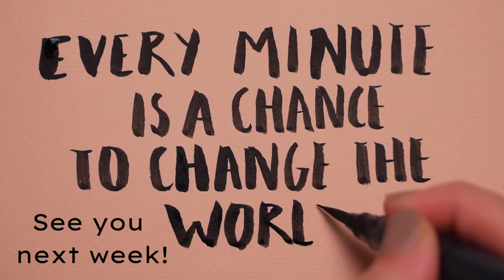BHS Now 1-28-22